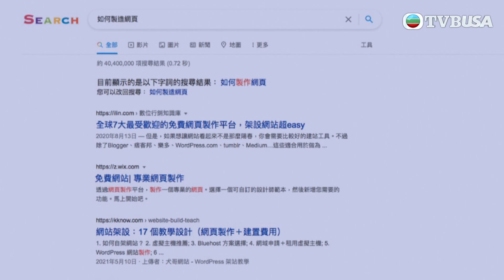愛．回家之開心速遞 | 第1520集（加長版精華） | 勇闖非洲遭食人族綁架！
愛．回家之開心速遞 | 第1520集 | Mike、壯等人得知樹仁助養了一名非洲兒童，擔心他墮入騙局。樹仁向代為辦理捐款事宜的樹根查證，追問相關助養機構的資料，發現網上竟找不到機構的任何資訊，懷疑受騙。樹根答應替樹仁查明此事，背後原來另有文章……樹仁及後看見那個助養機構籌款及宣傳，但始終感到可疑。樹根、尚善為令樹仁放下戒心，不惜大費周章……